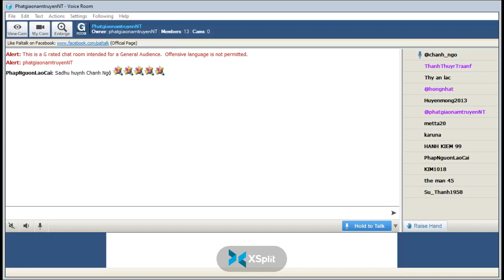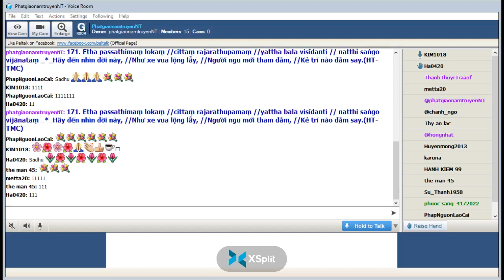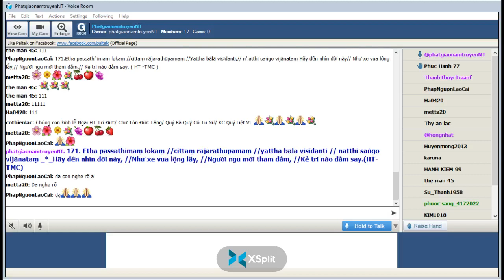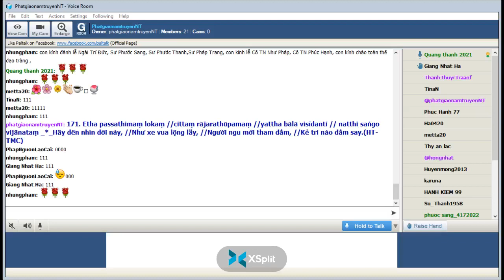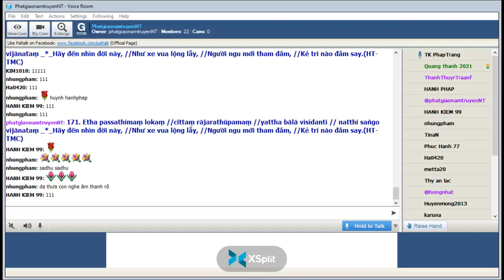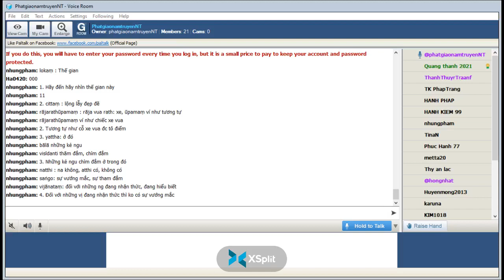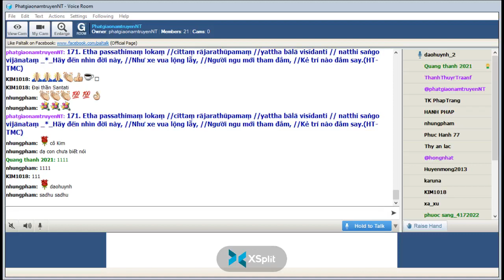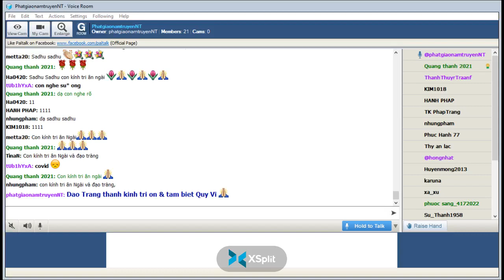30-07-2022_Room PhatgiaonamtruyenNT Thứ Bảy. Ngài Trí Đức giảng Pháp Cú Kinh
PhatgiaonamtruyenNT Thứ Bảy July 30-2022.Ngài Trí Đức  giảng từ vựng, ý nghĩa & duyên sự  Pháp Cú Kinh Số 171.*--*---*-  Đức Thế Tôn đã thuyết lên kệ ngôn này , khi Ngài ngự tại Vaḷuvana gần thành Rājagaha - đề cập đến : Hoàng Tử Abhaya "XIII. Lokavagga-Phẩm Thế Gian "-*-

*171. Etha passathimaṃ lokaṃ //cittaṃ rājarathūpamaṃ //yattha bālā visīdanti // natthi saṅgo vijānataṃ _*_Hãy đến nhìn đời này, //Như xe vua lộng lẫy, //Người ngu mới tham đắm, //Kẻ trí nào đắm say.(HT-TMC)